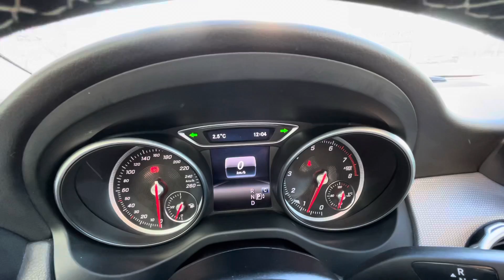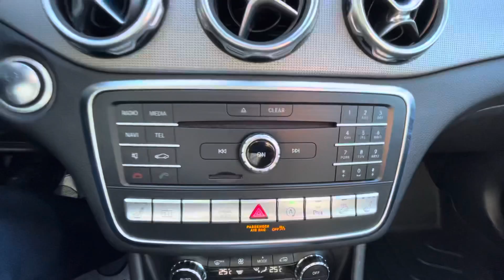2018 Mercedes-Benz GLA-Class GLA 250 | Stock#N11062A